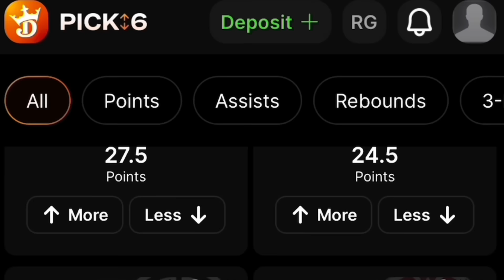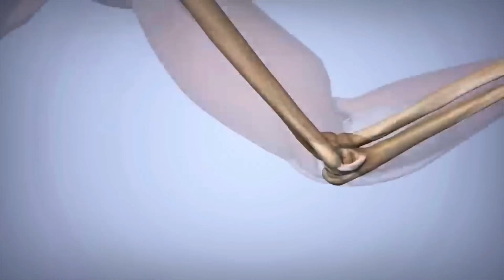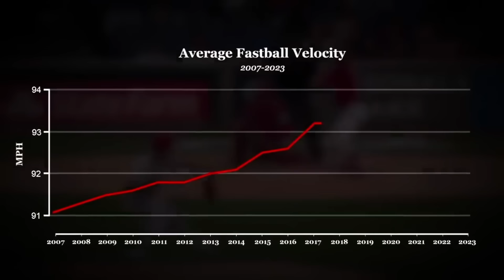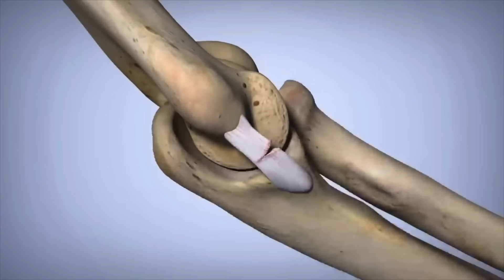Spencer Strider Is Done And It Proves The Worst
Don’t miss out on all the action this week at DraftKings! Download the DraftKings app today!

18+ in most eligible states, but age varies by jurisdiction. Eligibility restrictions apply. Valid only in states where DraftKings Pick6 operates. Pick6 not available in all states, including, but not limited to, CT and NY (for up-to-date list of states please Void where prohibited. 1 No Stress Pick Set per new Pick6 customer. Applies to your first qualifying Pick Set only, which must have between 2-6 picks; and cannot combine sports or repeat athletes. No Stress Pick Set reward only issued if qualifying Pick Set generates a Net Negative Return, defined as your Pick Set winnings less your Pick Set entry fees (ex: $50 qualifying entry winnings minus $100 qualifying entry fees equals a Net Negative return of $50, resulting in $50 reward in Pick6 Credits). Max. reward up to $200 determined by amount of Net Negative Return, awarded in Pick6 Credits, which are site credits that have no cash value, are non-withdrawable and must be played-through 1x before any related winnings can be withdrawn. Entry fees not included in winnings. Pick6 Credits expire 180 days (4,320 hours) after being issued and are only valid for use in Pick6 contests. Promotional offer period ends 5/6/24 at 11:59 PM ET.